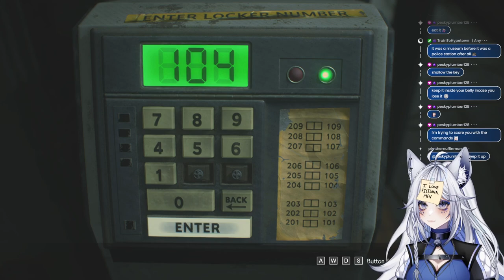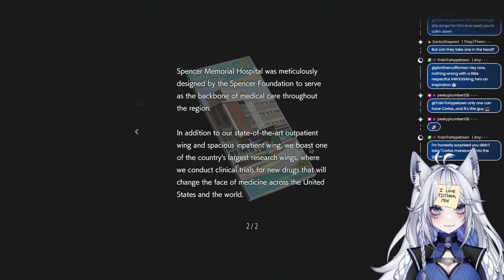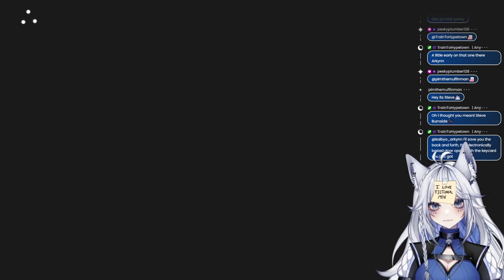Resident Evil 3 (Part 3) Stream